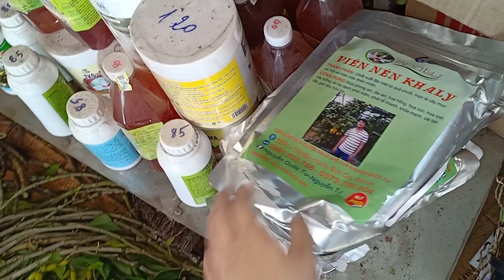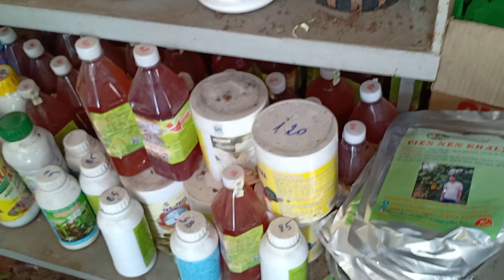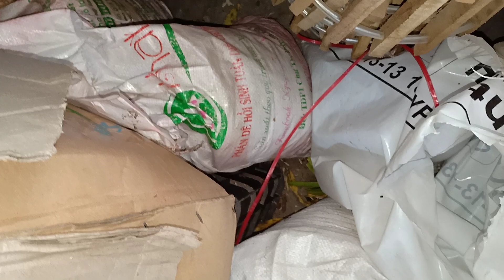Trưa 25/11/2019 Cập bến hơn 20 loại hoa lan, hoa xuân chơi Tết LH 0393.99.88.95 / 0966.12.13.77